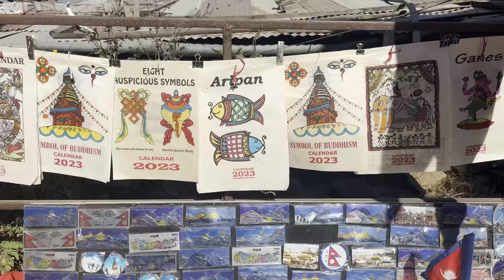Educational Trip to Changunarayan of 7th Graders from Premier International IB Continuum School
This video is about a educational field trip to Changunarayan. The students from Premier International School visited Changunarayan temple as a part of history where they got to know the real life knowledge by observing varieties of historically significant things. The trip remained productive one for the students. It was learning with fun.